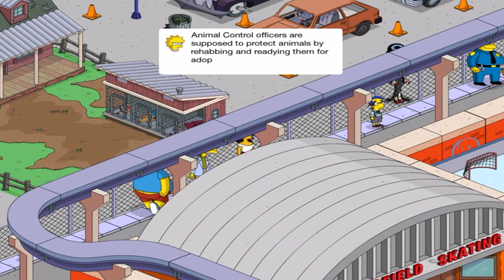The Simpsons: Tapped Out - Les Moore - Premium Character Walkthroughs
Next up is Les Moore with No Kill Kennel for 150 donuts. This is a series in which I buy a premium character and do their questline in The Simpsons: Tapped Out!